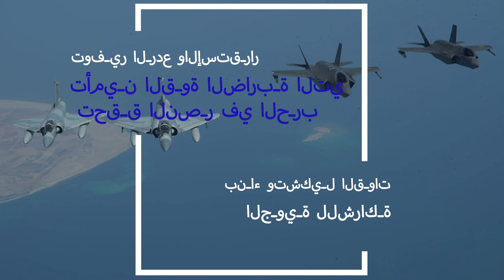US Air Force Central Command Mission Video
U.S. Air Forces Central Command (AFCENT) showcases mission lines of effort in the area of responsibility. AFCENT provides deterrence, stability and war-winning air power as well as building and shaping partner air forces. AFCENT accomplishes these missions in support of the National Defense Strategy and in alignment with the CENTCOM campaign objectives. (U.S. Air Force video by Master Sgt. Brandy Fowler)

QATAR
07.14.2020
Video by Master Sgt. Brandy Fowler